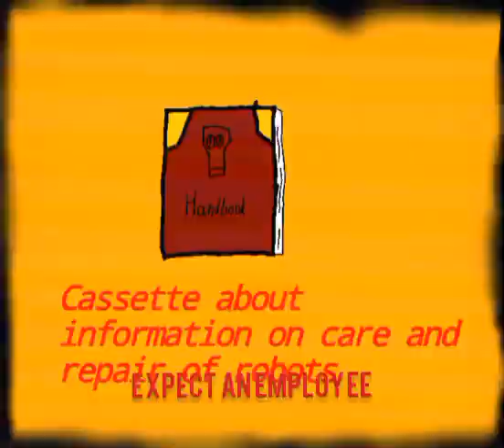T3zer.act2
V2VsbCBNaXNzIE1hcnkuLi4KWW91IGNhbid0IHJlbWVtYmVyIHlvdXIgcGFzdC4gU28gaGVyZSdzIGEgcGlsbCBmb3IgeW91IHRvIHRha2UgaW4gdGhlIG1vcm5pbmcgYW5kIGF0IG5pZ2h0IGJlZm9yZSBiZWQuIEkgaG9wZSB5b3UgY2FuIHNhdmUgdGhlaXIgc291bHMuLi4=
–RG9jdG9yIEZsb3dlciA=